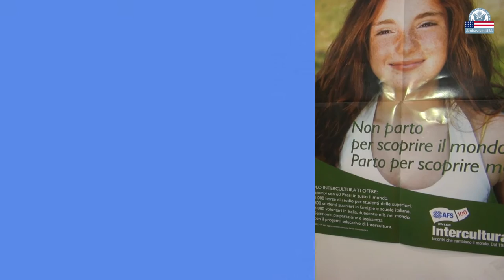Negli USA con Intercultura